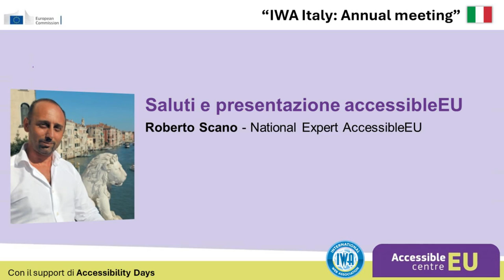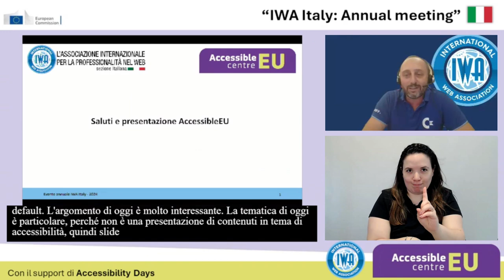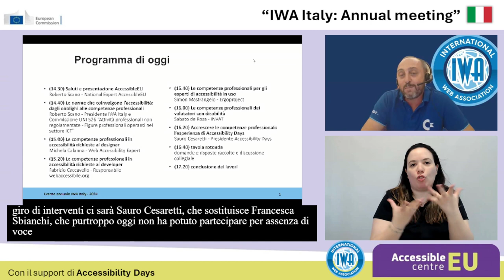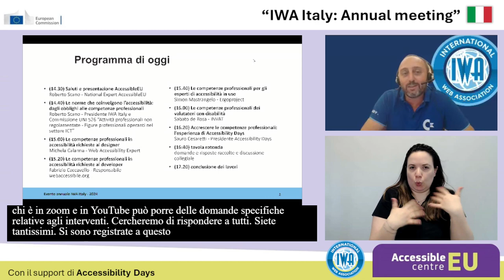Saluti e presentazione evento - Evento annuale IWA Italy 2024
Evento annuale IWA Italy 2024 co-organizzato con AccessibleEU.
Saluti e presentazione evento
Roberto Scano - Presidente IWA Italy e National Expert AccessibleEU